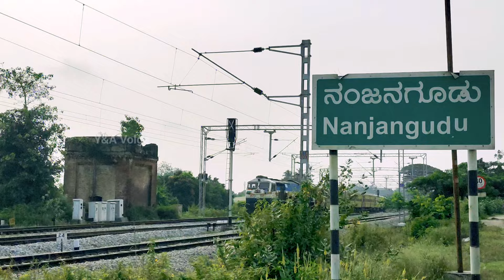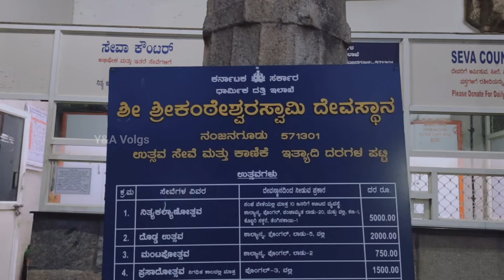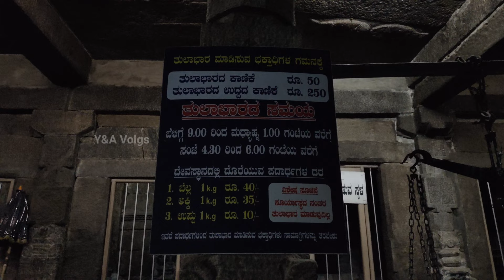Nanjangud temple | Srikanteshwara swamy temple| Nanjangud Dodda jatre